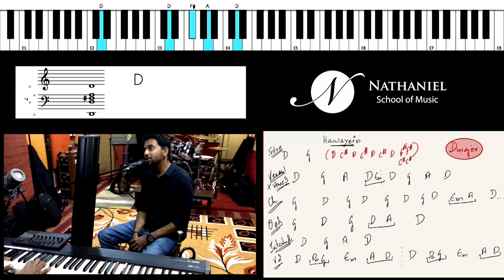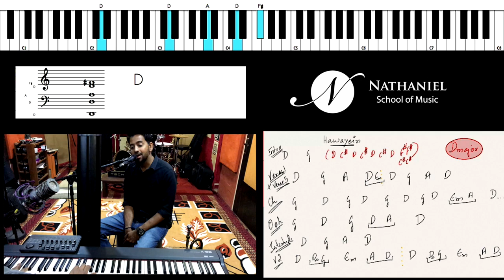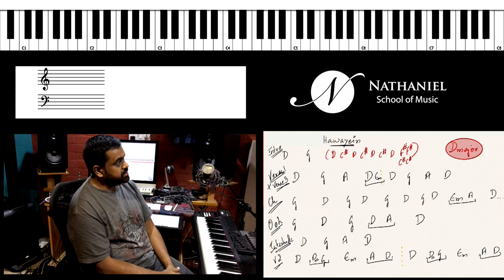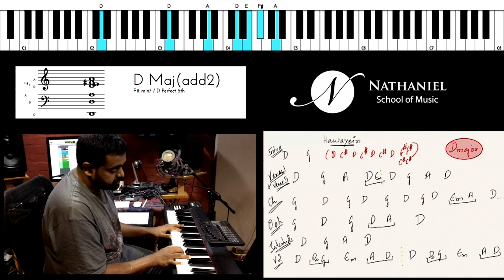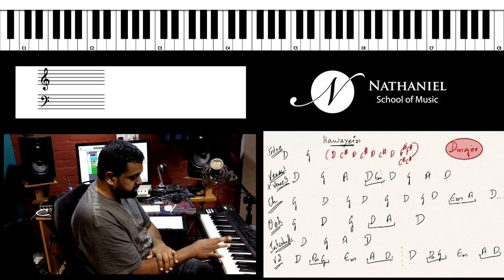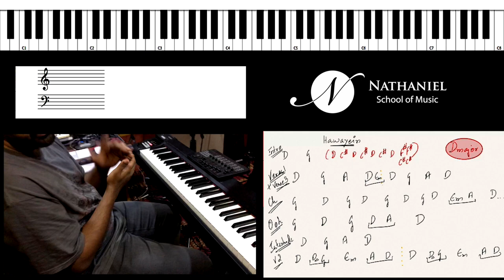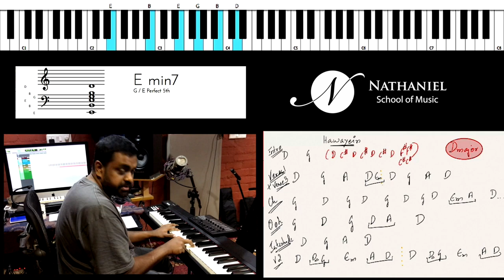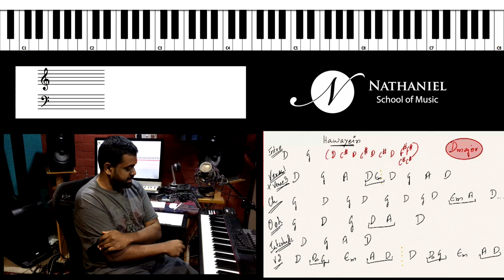How To Play "Hawayein" - Piano Tutorial (Jab Harry Met Sejal)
The song has many sections, and like a lot of Bollywood songs, it consists of multiple verses with different chord progressions and melodies. Even though the original song doesn't have a piano section, you can still play it on the keys and make it sound just as cool by using elements such as additional notes for coloring. Through this song, you'll be able to understand essential musical concepts such as time, anticipation, chord extensions, 9th chords, and scale, and chordal theory. The tutorial will also teach you different styles of playing chords.